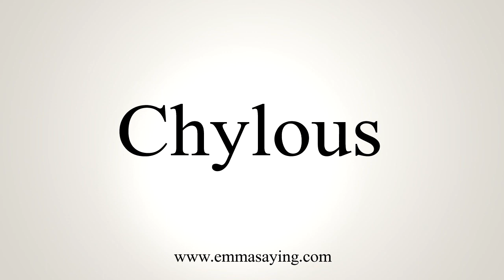How To Say Chylous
Learn how to say Chylous with EmmaSaying free pronunciation tutorials.